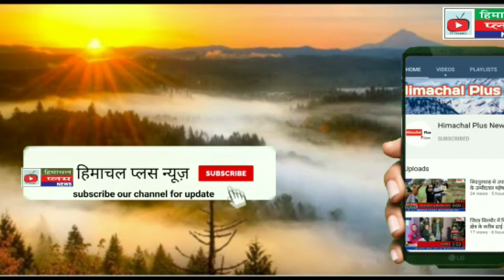लाहौल स्पीति के स्पीति में स्नो फेस्टिवल के तहत लोसर गांव में रंगारंग सांस्कृतिक कार्यक्रम का आयोजन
लाहौल स्पीति